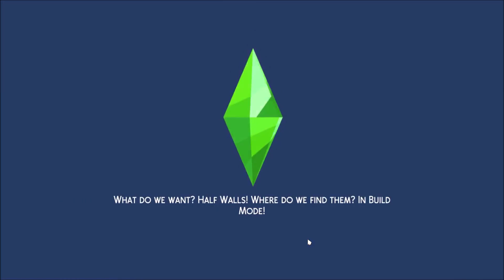Sims 4 Super Sim Ep 2 Had 5 Babies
I played Sims 4 Super Sim challenge.   They had 5 babies.